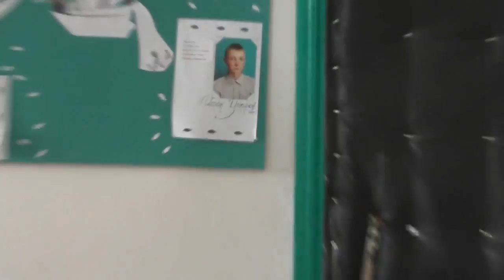Занятия после Богослужения в воскресенье. Мрк. 14 гл.